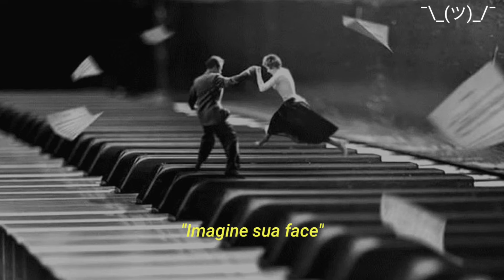Gazebo - I Like Chopin (Tradução PTBR)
"I Like Chopin" é uma canção do cantor italiano Gazebo. Foi produzido na Itália em 1983 por Pierluigi Giombini. É geralmente considerada uma das faixas mais importantes da Italo Disco de meados da década de 1980. Ele alcançou a posição número um em várias paradas europeias. A música foi composta por Giombini (ao contrário da crença popular, sem temas de Chopin). As letras foram escritas por Gazebo.